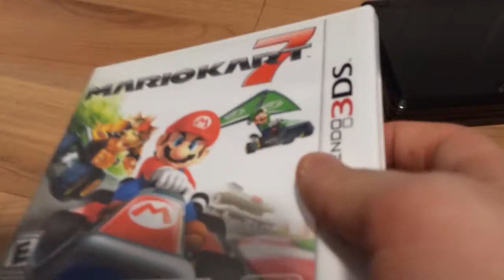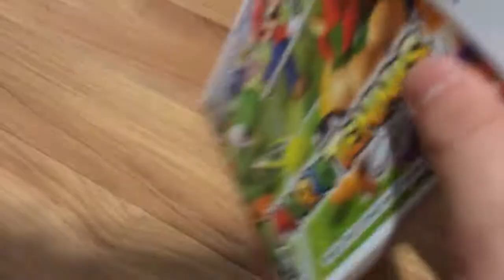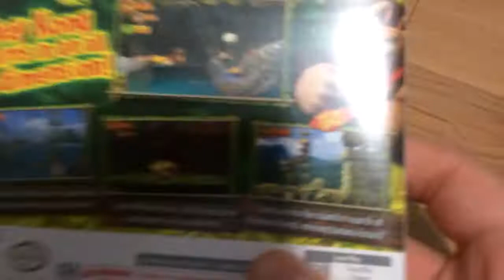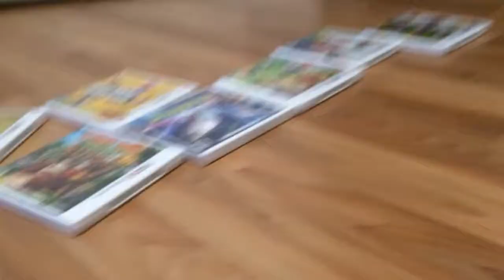My 3DS Games